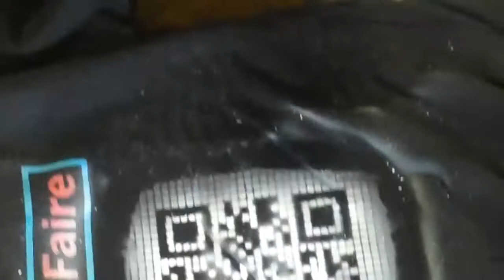QR code graffiti on a Maker Faire hoodie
I used one of my reverse QR code stencils, with white chalk spraypaint to temporarily create a scannable QR code on the back of a Maker Faire hoodie that I bought. I had to wash it twice before it would stop scanning.